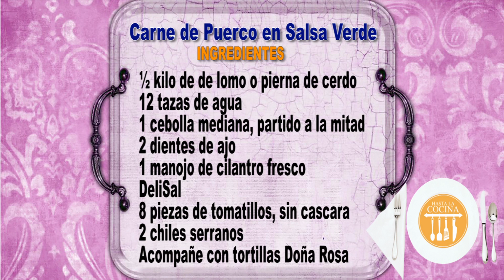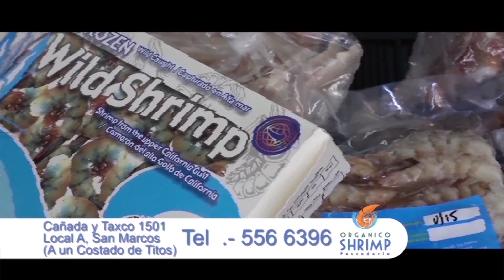Hasta la Cocina │Carne de puerco en salsa verde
Temporada 2 Ep20

Miércoles 28 Febrero 2018